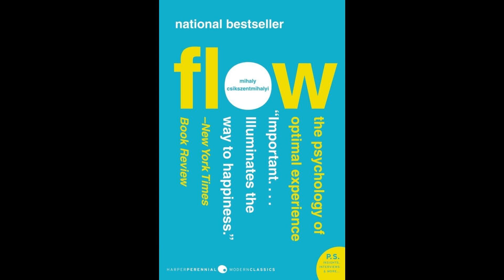Audiobook_Flow_ 0002_2_THE_ANATOMY_OF_CONSCIOUSNESS_At_certain_times_in_history_c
Psychologist Mihaly Csikszentmihalyi's famous investigations of "optimal experience" have revealed that what makes an experience genuinely satisfying is a state of consciousness called flow. During flow, people typically experience deep enjoyment, creativity, and a total involvement with life. In this new edition of his groundbreaking classic work, Csikszentmihalyi demonstrates the ways this positive state can be controlled, not just left to chance. Flow: The Psychology of Optimal Experience teaches how, by ordering the information that enters our consciousness, we can discover true happiness and greatly improve the quality of our lives.